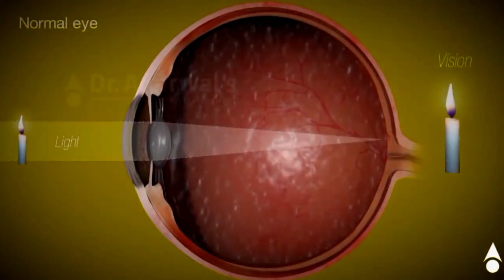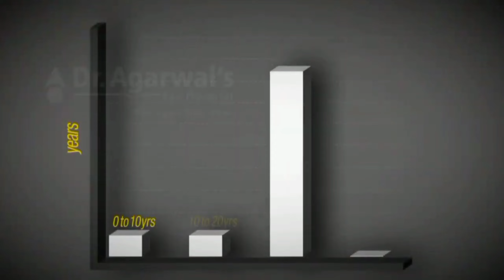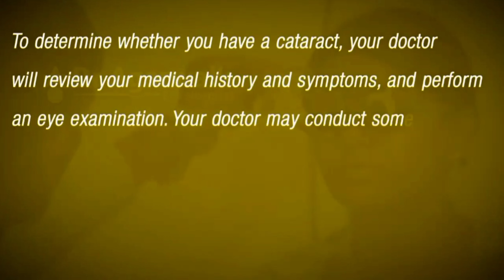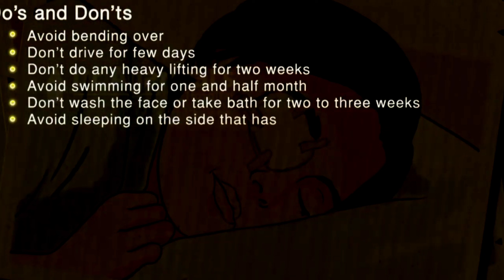All About Cataract | मोतियाबिंद तो होता ही होता है! जानें कारण, लक्षण, उपचार